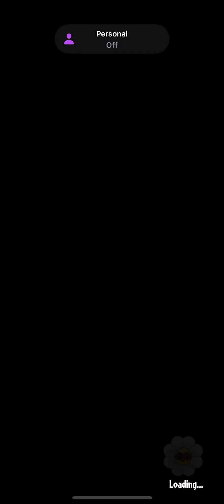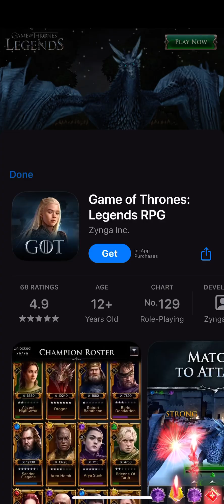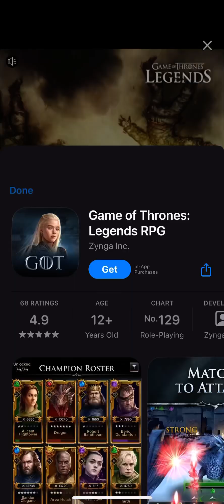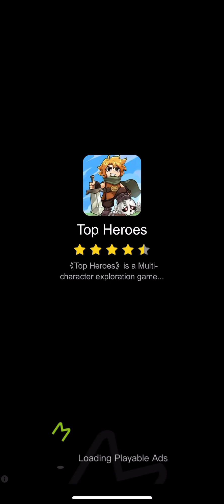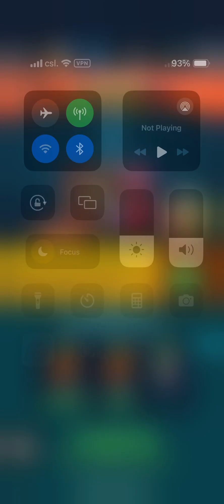PvZ Heroes Daily Challenge 1/9/2024